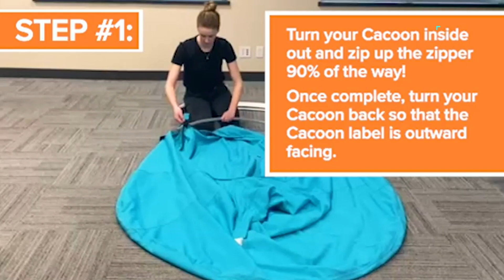TOP 5 Best Hammock Chair for Home 2023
5.Single Cacoon Hanging Chair - Color Mulberry

4.Hammock Chair Macrame Swing

3.ADVOKAIR Hammock Chair Swing

2.Chihee Hammock Chair Hanging Swing 2 Pillows Included

1.Y- STOP Hammock Chair Hanging Rope Swing